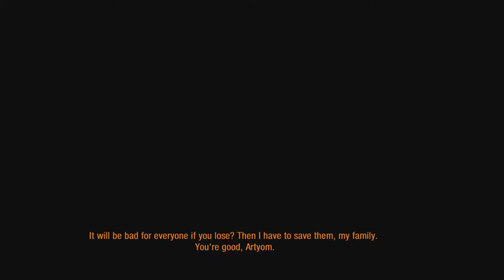TIME FOR WAR! | Metro: Last Light (Part 10)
In this video, we will be finishing the Lets Play of Metro: Last Light by defending and ultimately destroying D6.